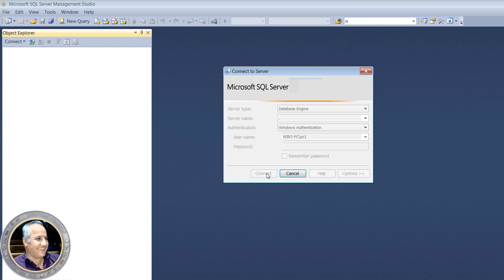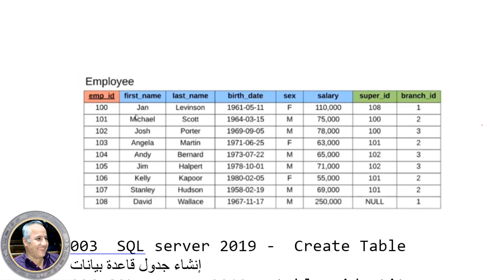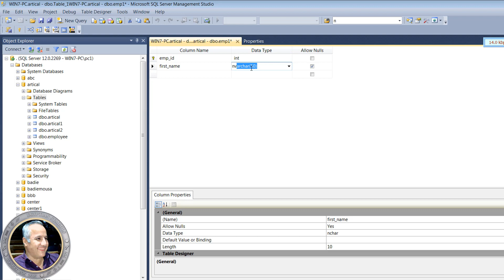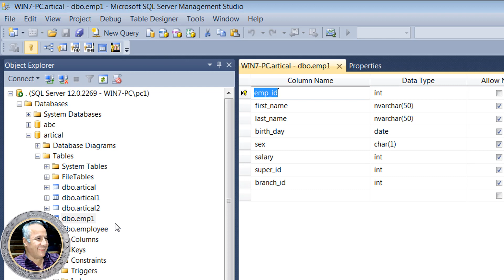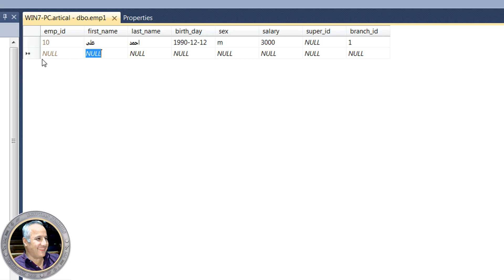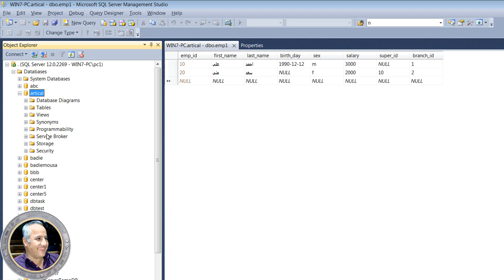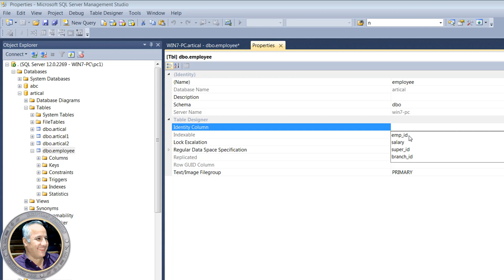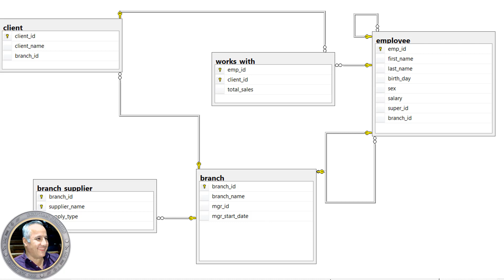004 SQL server 2019 table identity primarykey انشاء قاعدة البيانات و اول جدول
001 MS SQL server installation تثبيت البرنامج
002 SQL server 2019 Create Alter Drop Database إنشاء و تعديل و حذف قاعدة بيانات
003 SQL server 2019 Create Table إنشاء جدول قاعدة بيانات
004 SQL server 2019 table identity primarykey انشاء قاعدة البيانات و اول جدول
005 SQL server 2019 – data types أنواع البيانات

دورة قواعد بيانات sql
كورسات قواعد البيانات
كيف تصبح مدير قواعد بيانات
 برمجة قواعد البيانات sql
sql server افضل شرح عربي
   انشاء وتصميم قواعد البيانات
دورة ادارة قواعد البيانات
كورس ادارة قواعد البيانات
تشفير قواعد البيانات للحماية
برمجة قواعد البيانات SQL Server
 حماية المستخدمين والسيرفر
sql server administration شرح
Sql server Databases - tables-Views-synonyms- Stored procedures- functions-trigers-roles-Sequences-Security users and roles-server roles- policy management backcup and restore ...etc